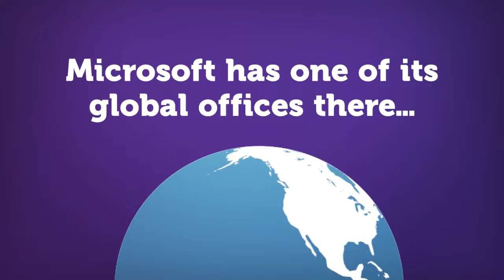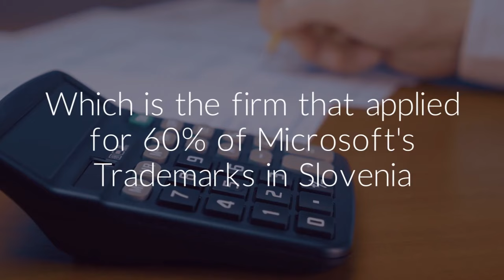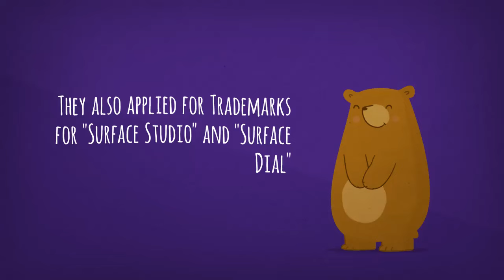Microsoft Surface Studio Reveal Video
Surface Studio, Surface Laptop, Surface Dial, Surface, Dial and Paint 3D all applied for as Trademarks